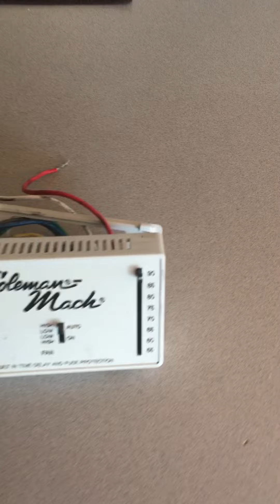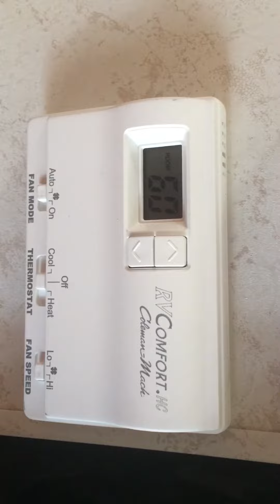Colman Mach furnace blower will not shut off